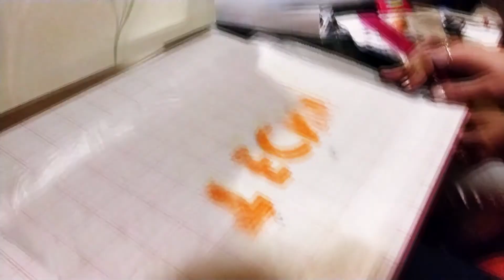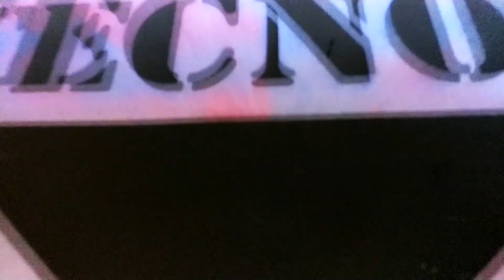Máquina serigráfica / Tecno I / FADU - UNL - 2018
Máquina serigráfica realizada con elementos caseros, para su utilización sobre distintos tipos de plásticos